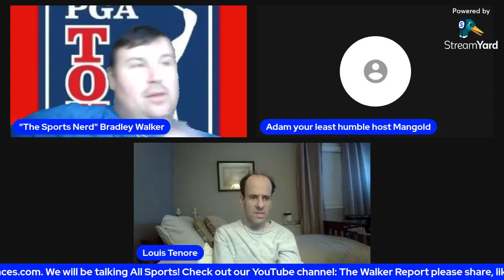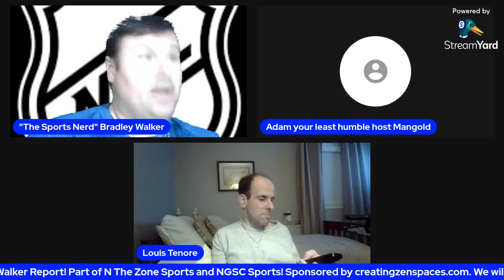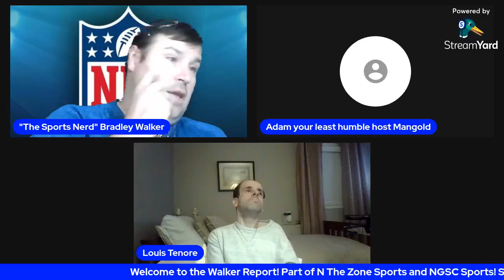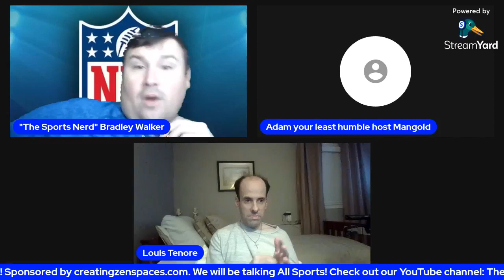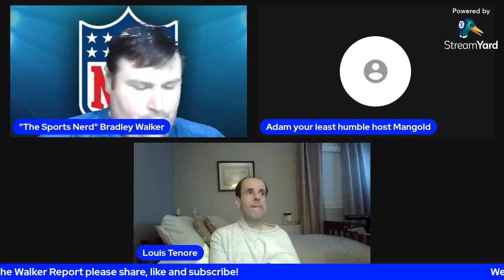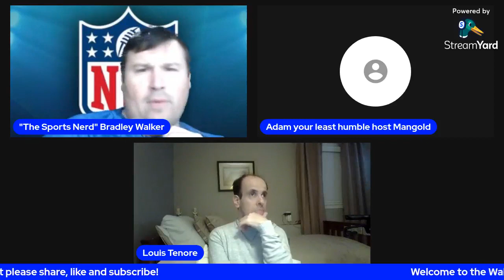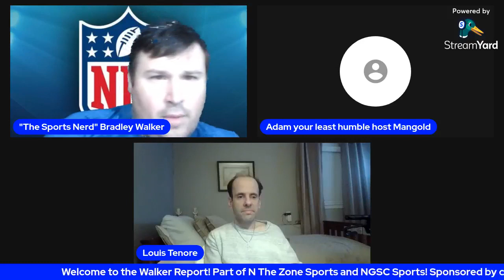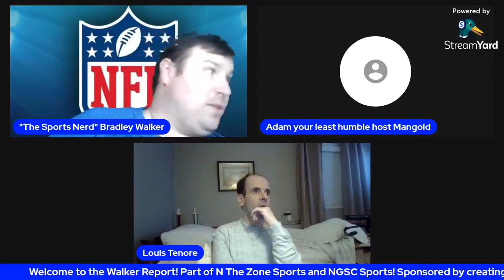The Walker Report ep. 11 2022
We talked all sports!